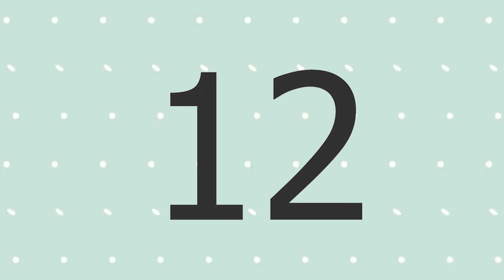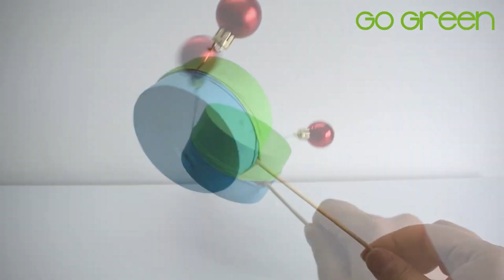15 INSTRUMENTOS MUSICALES CON MATERIAL RECICLADO PARA NIÑOS (15 IDEAS PARA NAVIDAD)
15 INSTRUMENTOS MUSICALES CON MATERIAL RECICLADO PARA NIÑOS (15 IDEAS PARA NAVIDAD)